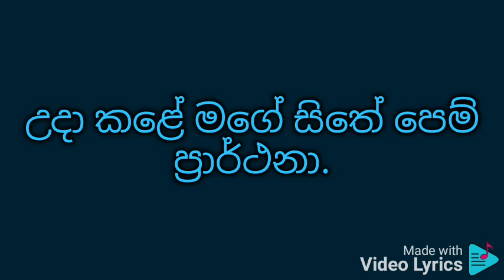Kumariye udariye karaoke කුමාරියේ උදාරියේ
ලක්ෂ්මන් රොද්‍රිගු සහ රූපා ඉන්දුමතී

කුමාරියේ. උදාරියේ.
කුමාරියේ. උදාරියේ.
නුවන් සලා කරන්නෙපා ආයාචනා
කුමාරයා ඔබයි පුියේ.
කුමාරයා ඔබයි පුියේ.
උදා කළේ මගේ සිතේ පෙම් පුාර්ථනා...

Subhavitha gee

සෙනේ නුවන් තලාවේ තරු යුවලක් සිනාවේ
එළිය දිදී සිහින විමානේ.
පිබිදී ලමැදේ තිසරැන් රගාවී
ආදරයෙන් ලං ලංවී කතාවී.
කුමාරයා ඔබයි පුියේ.
කුමාරයා ඔබයි පුියේ.

Subhavitha gee

ඔබයි සුපෙම් නිධානේ කතා කියූ පුරාණේ
ලැගුම් ලබා හද සන්තානේ.
සැතපී සුවසේ ඉන්නෙමි තුරැල්වී
මමයි ඔබේ ආදර රන් කිරිල්ලී.

කුමාරියේ. උදාරියේ.

කුමාරියේ. උදාරියේ.
කුමාරයා ඔබයි පුියේ.
කුමාරයා ඔබයි පුියේ.